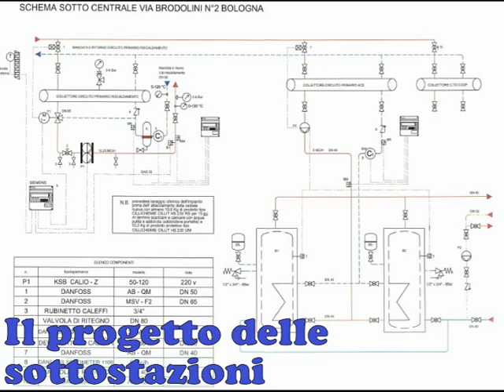Come riqualificare energeticamente un super condominio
L’impianto visitato nel 2015 è del tipo centralizzato dotato di centrale termica funzionante a gas metano con quattro caldaie per il riscaldamento ambienti e la produzione di acqua calda sanitaria.

Le caldaie presenti in centrale termica sono in parte originali e in parte sostituite con potenza totale al focolare pari a 3900 kW

Esse sono al servizio di 326 alloggi e un supermercato.

Il sistema di espansione è di tipo aperto con vaso di espansione sul coperto di un fabbricato; questo tipo di sistema causa una ossigenazione dell'impianto che esalta il processo di ossidazione del ferro con il quale sono costruite le tubazioni.

L'impianto serve 10 sotto stazioni situate sotto i rispettivi fabbricati dove avviene la produzione di acqua calda sanitaria con boiler a serpentino/scambiatori di calore e la regolazione climatica del circuito di riscaldamento.

Per l'adeguamento della centrale termica al D.Lgs 102/2014 e alla normativa vigente è stato eseguito il seguente intervento:
1. sostituzione di uno dei due circolatori che vengono usati in inverno con nuovo di tipo elettronico
2. sostituzione uno dei due circolatori che vengono usati in estate con nuovo di tipo elettronico (maggiore efficienza)
3. installazione di misuratori di energia sui due circuiti primari
4. lavaggio chimico delle tubazioni del circuito primario
5.     installazione valvole termostatiche e ripartitori di calore sui singoli corpi scaldanti
6.      installazione misuratori di energia nelle sottostazioni

Inoltre sono state eseguite le seguenti operazioni:
- sostituzione di due generatori con uno nuovo di potenza adeguata
- bilanciamento delle sottostazioni
- trattamento dell'acqua nelle sottostazioni
- rifacimento canne fumarie
- bilanciamento delle colonne montanti